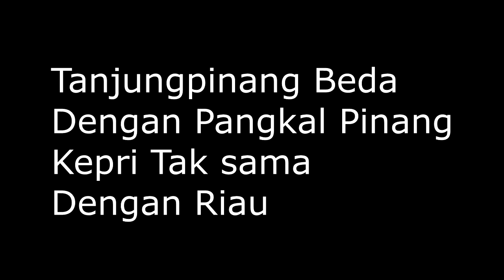Jangan Salah Potong Gaya Rambut IndonesianBarber #70